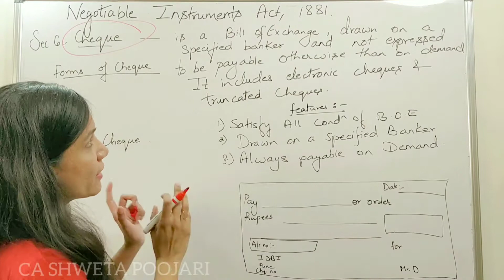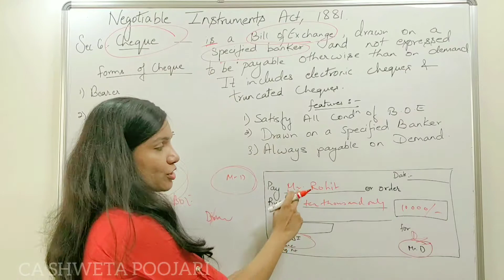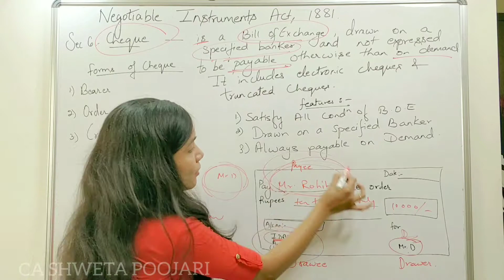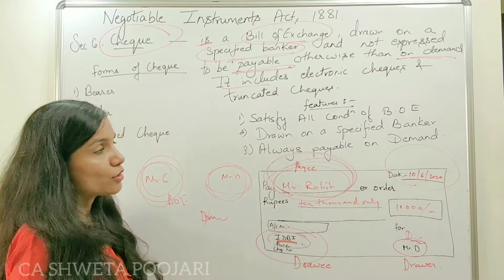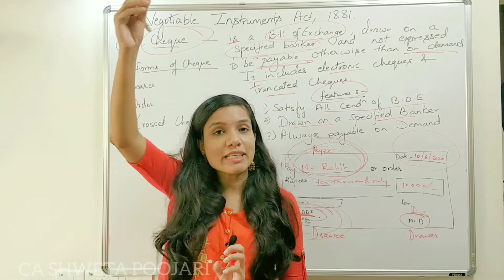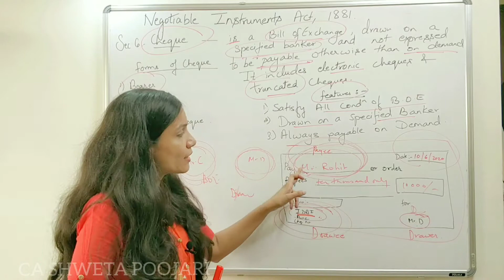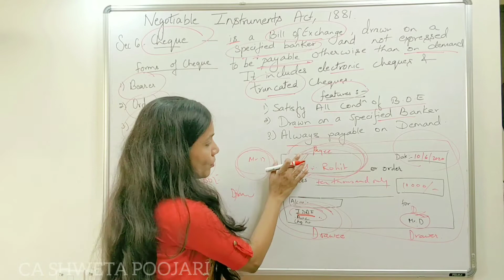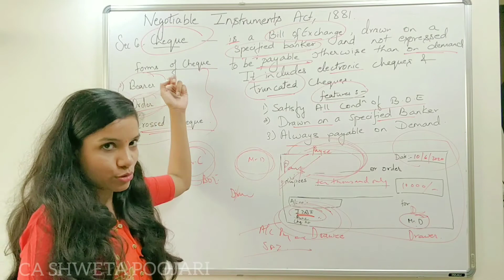NEGOTIABLE INSTRUMENTS ACT, 1881 - Sec 6 | CHEQUES and Types of Cheques I By CA SHWETA POOJARI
Hello Students!

This video covers SEC 6 OF THE NEGOTIABLE INTRUMENTS ACT,1881. THE CONTENTS ARE:- FEATURES OF A CHEQUE, FORMAT OF A CHEQUE, TYPES OF CHEQUES, TRUNCATED CHEQUE, ELECTRONIC CHEQUE, BEARER CHEQUE, ORDER CHEQUE, CROSSED CHEQUE, PAYABLE ON DEMAND, ETC. WE HAVE ALSO DISCUSSED THE DIFFERENCE BETWEEN A CHEQUE AND BILL OF EXCHANGE AND PROMISSORY NOTE.

Also let me know if u want videos on any particular topic not covered yet.

PLEASE FIND LINKS FOR OTHER LECTURES IN THE SERIES BELOW:-

HAPPY LEARNING….